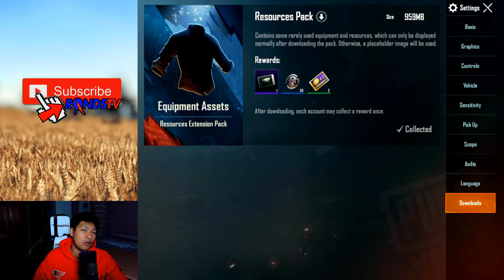AUTO CLASSIC CRATE GRATIS UPDATE 0.15.0 - PUBG MOBILE SEASON 9 INDONESIA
YOOO guysss!!

Berita kilat nih guyss!!. Bagi anda semua yang pengin classic crate gratis, tonton video ini sampai habis ok!!!